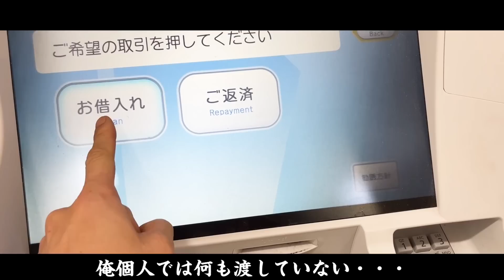鰐さんの爬虫類館がOPENしたのでモニターをサプライズプレゼント（茶番ですので安心してみてね）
深谷爬虫類館
HP

〒150-0002
株式会社BitStar あにまるず 宛